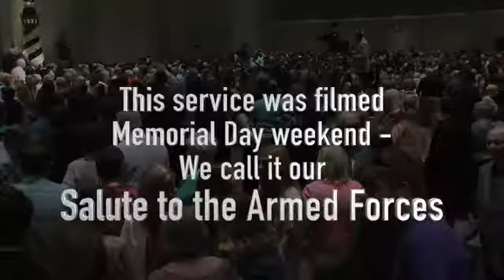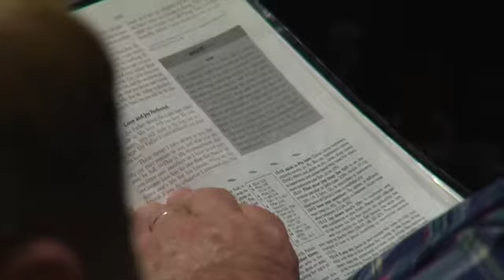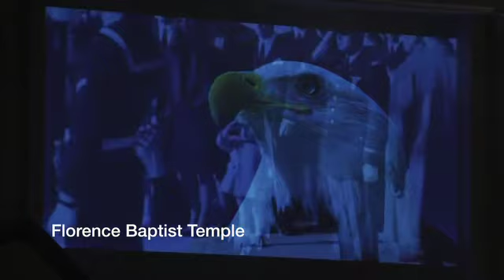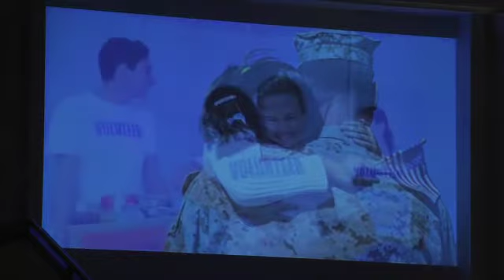Salute to Armed Forces - Memorial Day sermon 052817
John Morgan - George W Bush impersonator and imitator of Jesus Christ

Florence Baptist Temple - Baptist Temple Hour - aired 060417